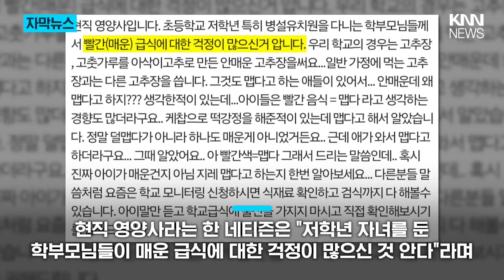"초1 조카, '빨간 급식' 매워 못 먹어"…폭로했다가 / KNN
초등생 조카를 둔 이모가 학교의 급식이 마음에 안 든다며 불만을 토로해
네티즌들의 뭇매를 맞고 있습니다.

한 온라인 커뮤니티에 "초등 1학년 급식인데 좀 봐주세요"라는 제목의 글이 올라왔습니다.